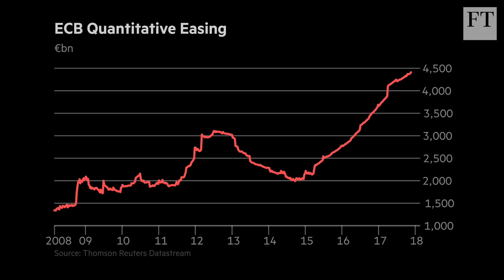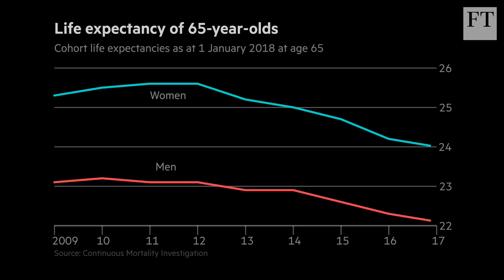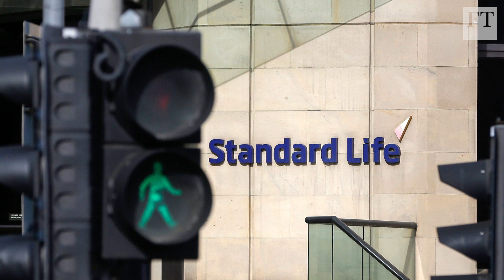Japan and ECB rate decisions, Brexit debate continues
The FT's Josh de la Mare previews the big stories in the week ahead, including interest rate decisions of the Bank of Japan and ECB, the latest in the Brexit debate, Rolls-Royce under spotlight over efficiency savings and life insurers grapple with changes in life expectancy.